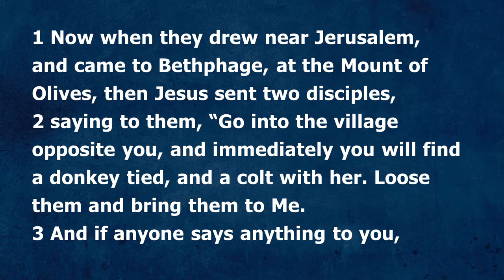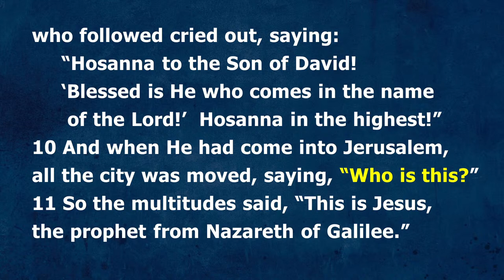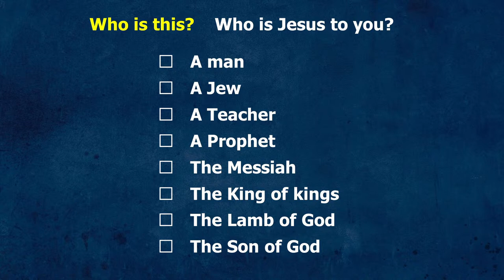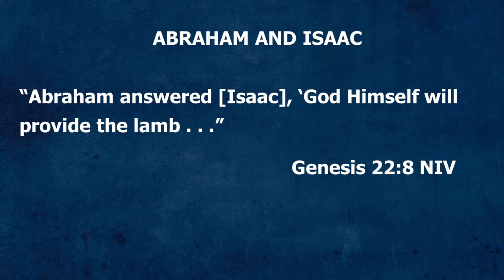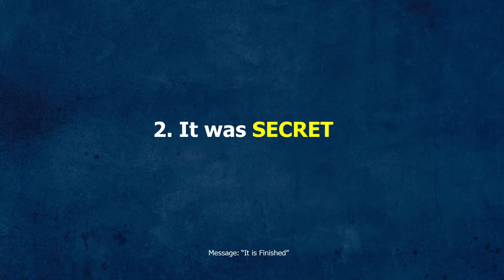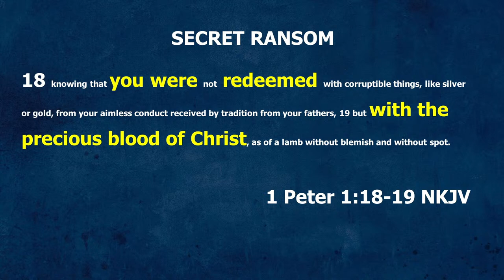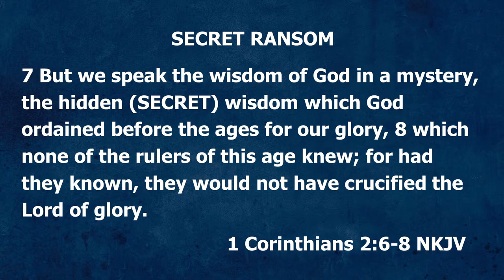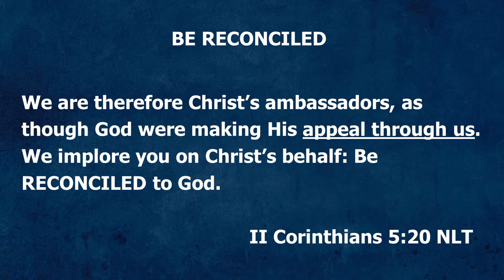Contemporary Service | 03 24 2024 | Palm Sunday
Message: It Is Finished

It is Started
It is Secret
It is Specific

We are ambassadors of the one, true way of salvation. Jesus made the way. He is the way.